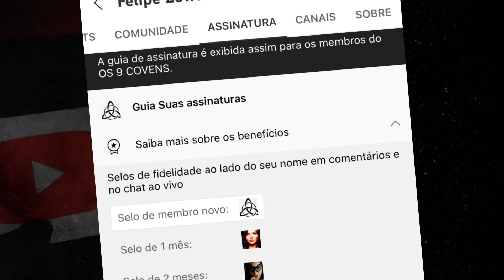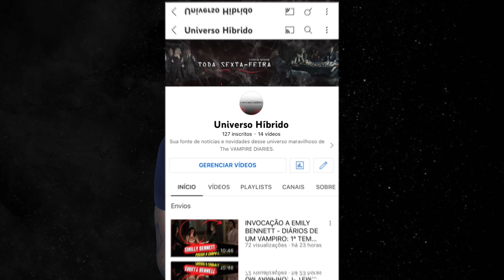KATHERINE PIERCE VS HÍBRIDA HAYLEY - QUEM VENCE? BATALHA MORTAL TVD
Híbrida vs Vampira , Quem vence ?

BATALHA MORTAL  TODA SÁBADO ÀS 19H!